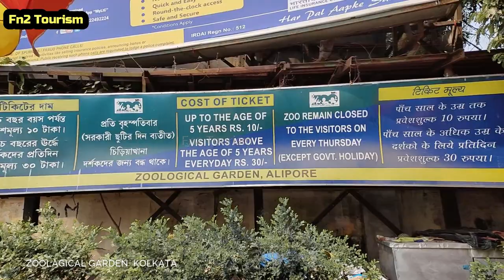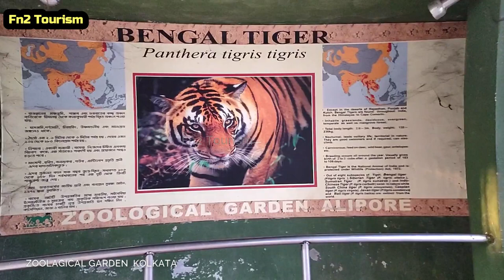ZOOLAGICAL GARDENS ALIPORE KOLKATA | ZOOPARK KOLKATA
Zoological Garden of Alipore Kolkata,আলিপুর চিড়িয়াখানা is the oldest zoological park to have been established in India and is a major tourist attraction in Kolkata, West Bengal. The Alipore Zoo attracts tourists from all across the nation who visit the zoo to explore the wildlife that thrives here. The Alipore Zoo is perhaps the most known for being the home of the expired Aldabra giant tortoise 'Adwaita', a tortoise who had lived for over 250 years before he died in the year 2006. The place is a must-visit for nature enthusiasts, or for families with children, to explore the abundant and plentiful wildlife of the country at its best. Spread over an area of 46.5 acres, the zoo has been operating since 1876, when it was first opened to the general public. The Alipore zoo is home to a variety of exotic animals like Royal Bengal Tiger, Indian Elephant, the Great Indian One-horned Rhinoceros, White Tiger, Grant's Zebra, Antelope, Deer and more. At the same time, the zoo is also the home to various attractive birds like Macaws and Lorikeet, colourful and flamboyant birds like Swinhoe's Pheasant, Lady Amherst's Pheasant and Golden Pheasant, large birds like Ostrich, Emu, Hornbills and more. During the winter season, the Alipore Zoo also becomes the dwelling place of a few migratory birds like the Sarus Crane. The Alipore Zoo becomes especially crowded during the winter seasons when tourists flock to this popular destination in Kolkata in huge numbers. Modernisation of the zoo, including the addition of new glass-walled enclosures and building of aviaries, has further led to an increase in the popularity of this zoo.
Entry Fee : Adults: INR 30,
Kids (Below 5 years): INR 15
Vedio camera INR 250
Timings : 9:00 AM to 5:00 PM (Closed on Thursday)
aliporezologicaldardens